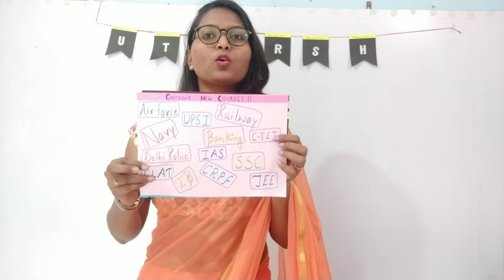UTKARSH CLASSES JODHPUR​ whyutkarsh​ utkarshreward​ BestVideoV2U UtkarshClasses By Sarika Singh